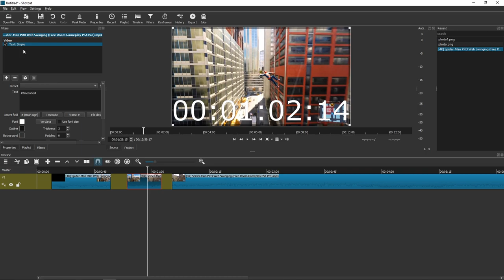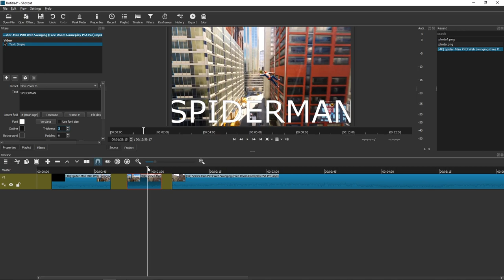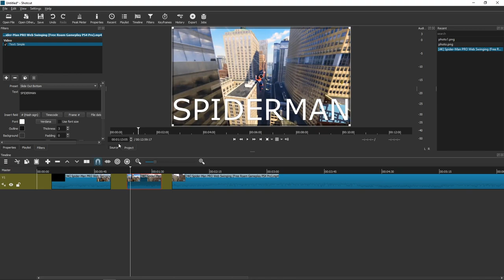How To ADD Text in Shotcut(2020!)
In this video you will learn How To ADD Text in Shotcut , transferwise ‏‏‎ ‎

GET AMAZING FREE Tools For Your Youtube Channel To Get More Views:
Tubebuddy (For GROWTH on Youtube):